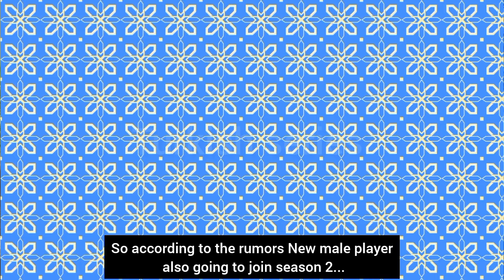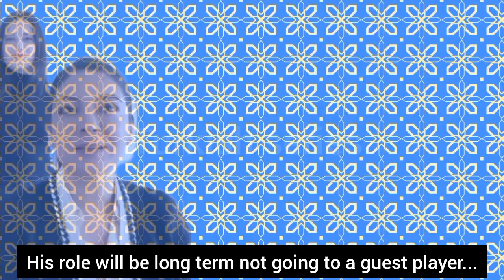Rüzgarlı Tepe 2.sezonda bakın kimler gelecek Zeynep ve Halil'e ne olacak?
look who is going to come in Ruzgarli tepe 2.seazon what will happen with Zeynep and Halil..